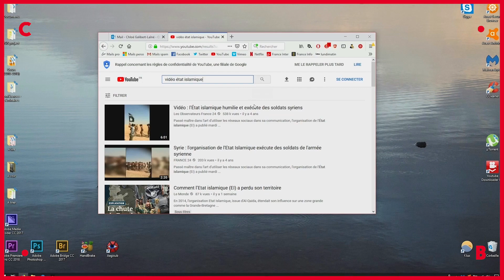INDOCILI #5 ● 2023/2024 ● CARTA URGENTE PARA COLOMBIA + BOTTLED SONGS 1-2